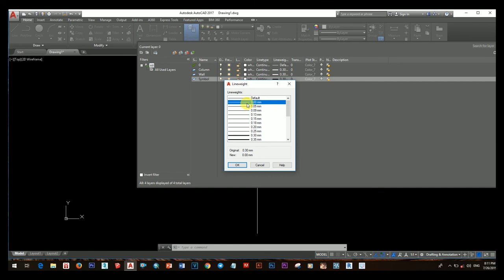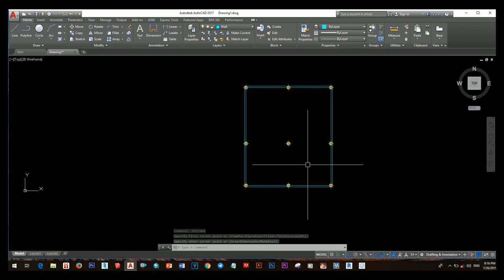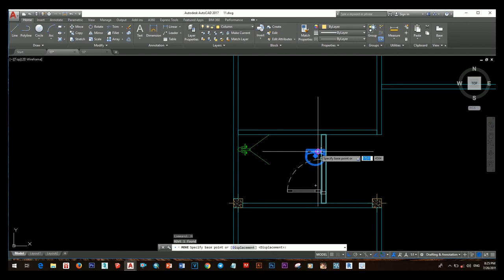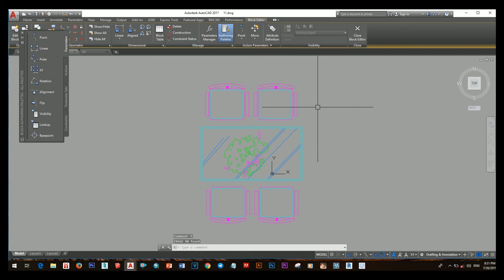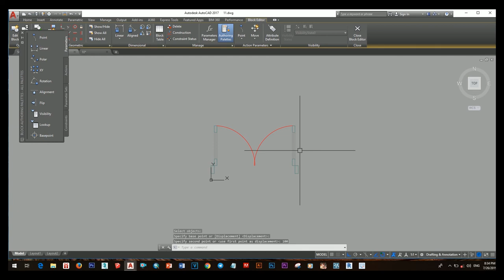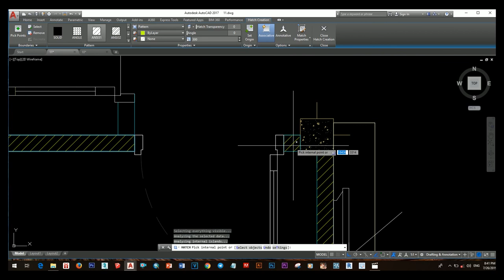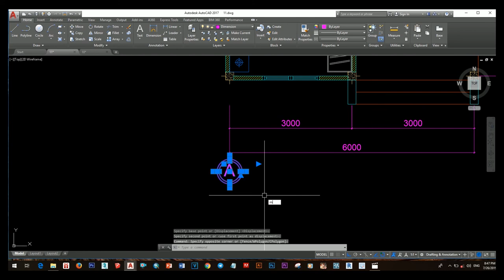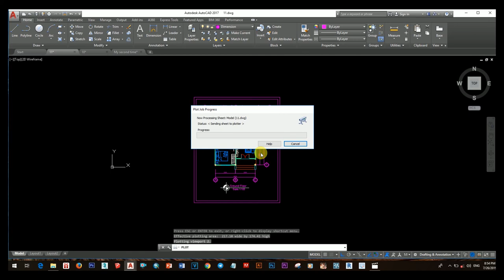PLAN FLOOR FOR AUTOCAD DESIGN CONCEPTION SPEED BUILD